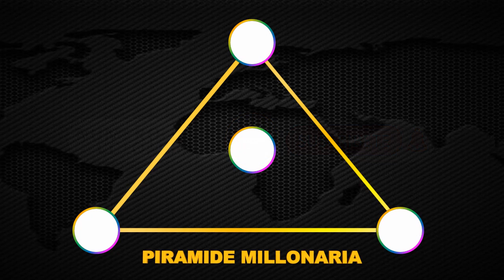Resultados Lotería de TOLIMA lunes 10 de mayo 2021 | PREMIO MAYOR ✅ 🥇 🔥💰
Resultado de la lotería de Tolima Lunes 10 de mayo de 2021
Ultimo resultado de sorteo de la lotería de Tolima
Números ganadores